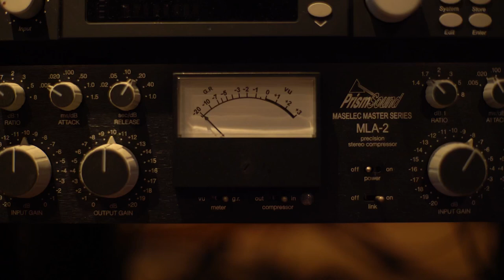ALEC HAAVIK AND THE SHANGHAI SHINDIGGERS - Wu Mao Qian De Guanxi - D2 MUSIC STUDIO LIVE – S2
Featuring:
BAND/ ARTIST                         ALEC HAAVIK AND THE SHANGHAI SHINDIGGERS
Vocal/Tenor Saxophone        Alec Haavik 阿雷克
Vocal                                         李婕 Jade Lee
Piano                                         肖河 Sean Xiao
Guitar                                        Scott Dennison
Alto Saxophone                       薛岳 Nik Xue
Trumpet                                    胡丹峰 Danfeng Hu
Drums                                       Tony Bott
Acoustic Bass                         Troy Morris 特洛伊•莫里斯

D2 Music | Studio Live is a weekly series of Live in-studio music performances and interviews with bands/artists from different nationalities playing different genres on music. Recorded at One Music Dream Studio with a goal of supporting all those talents together to record their original musical projects.

Each band performed their music Live in the recording studio in front of our cameras which retain the Authenticity of the music. Each video came to an Amazing end with musicians stretching their capabilities, exploring and expanding their creative talents. The result was an inspirational blend of genres and artistic expression.

The recording art is nothing less than a fusion of passion and talent. In the D2 Music | Studio Live Season 2, we filmed 17 bands/artists playing live in the main recording room.These series of Live Recordings will show you how these outstanding musicians collaborate and inspire one another musically.

EXECUTIVE PRODUCER                   冯吉 TIGER FENG
PROJECT MANAGEMENT               梁轶彪 ERIC LIANG
PRODUCER                                         DAMIEN BANZIGOU
SOUND RECORDING                         曾泽源 TEDDY ZENG、 DAMIEN BANZIGOU
MIXING AND MASTERING               DAMIEN BANZIGOU  (MASAI RECORDS STUDIO)
LIGHTING                                            LIVE IN LIVE 现场生物
DIRECTOR                                           项怀宁 BENNY XIANG
CAMERA                                              项怀宁 BENNY XIANG、孙强 SUN QIANG、MARSIXLAB
LINE PRODUCER                                王建琳 RICHIE WANG
EDITOR                                                 项怀宁 BENNY XIANG、MARSIXLAB

FILMED AT ONEMUSICDREAM STUDIO 一个音乐梦想录音室